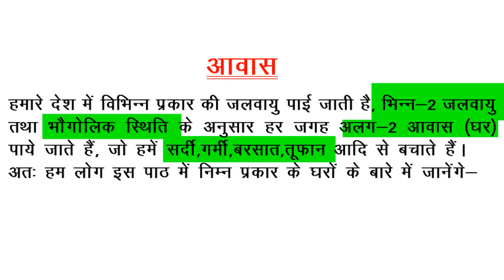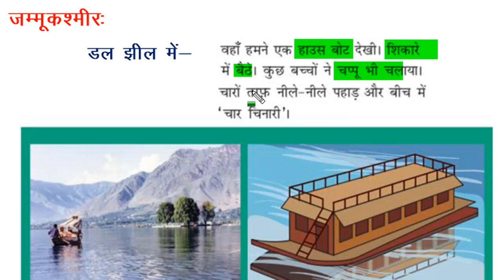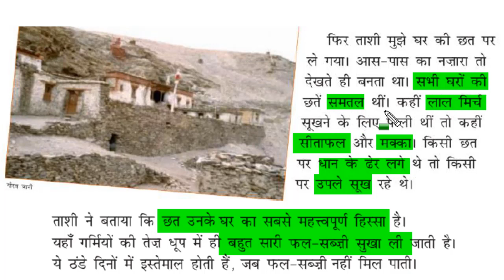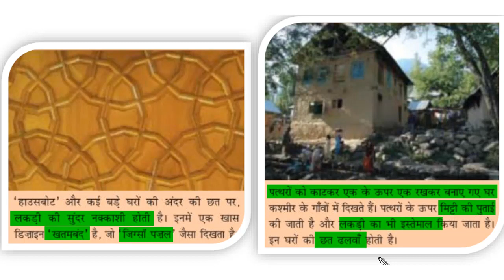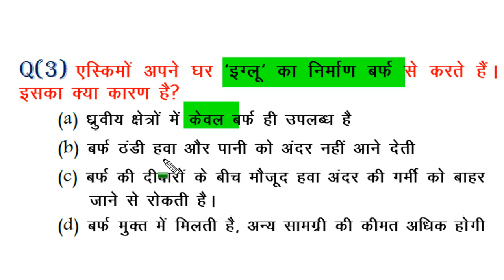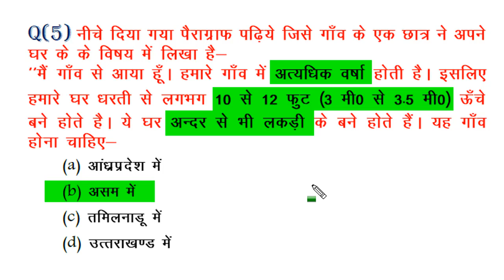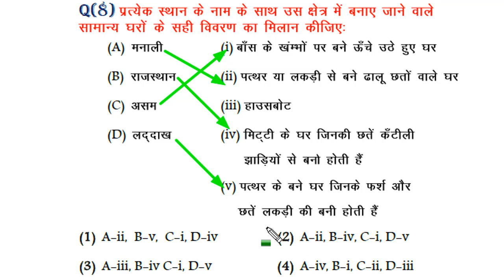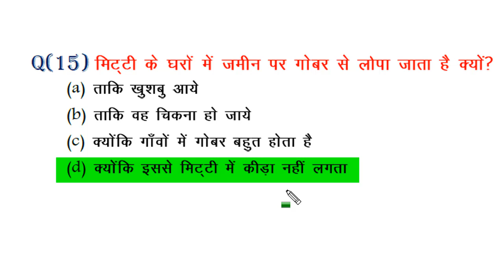अध्ययन EVS, CTET,,(Theory+15Questions),आवास, Shelter,AZAD STUDY CHANNEL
AZAD STUDY CHANNEL.CTET EVS,